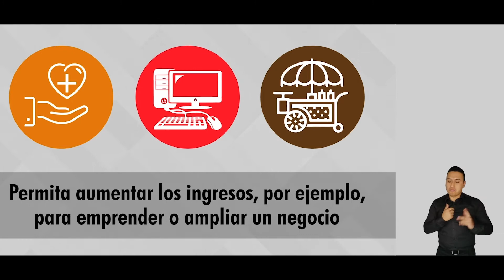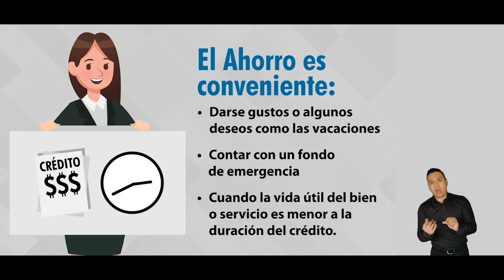Ahorro vs Crédito